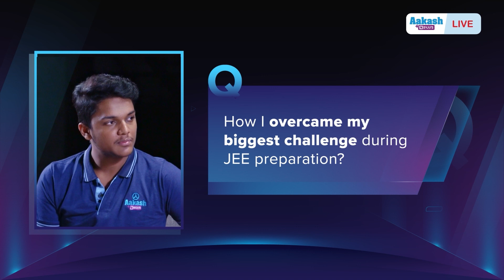JEE Success Mantra | JEE Topper Talks | Divyansh | AIR-561 | JEE MAIN 2023